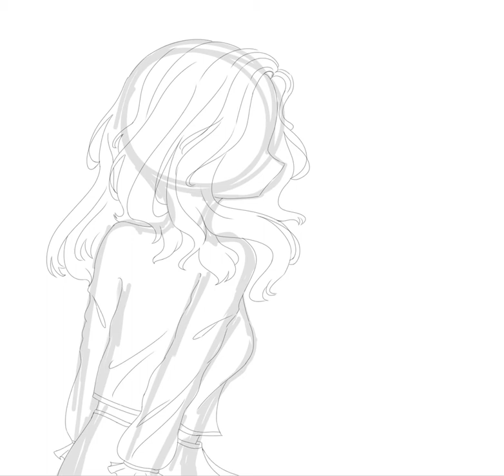~*~Kaylar Speed paint~*~ // DabiHawks secret love child ( my AU ) //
Since I don’t have any video ideas yet here’s a speed paint ! :)

Time token : 2:19

App:
IbispaintX
Fingers

Owner : me

ε-(´∀｀; )